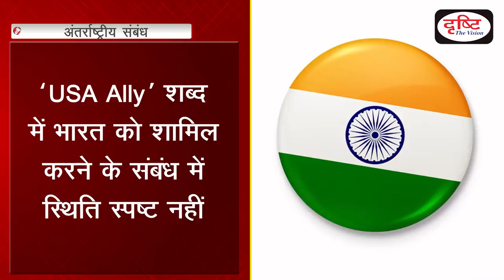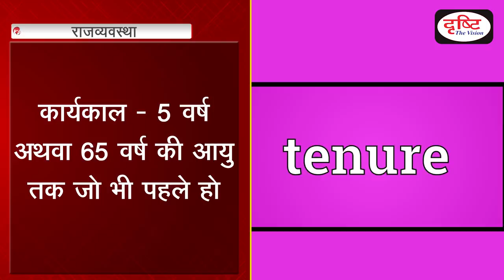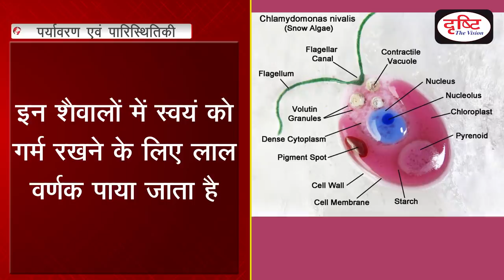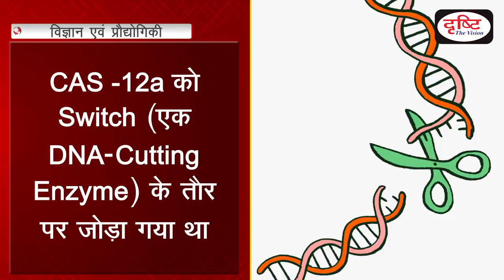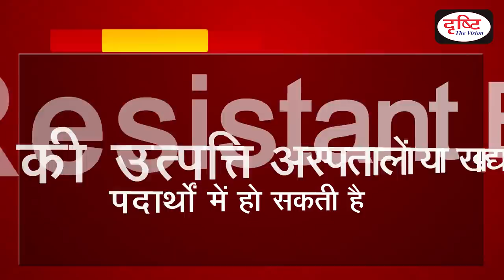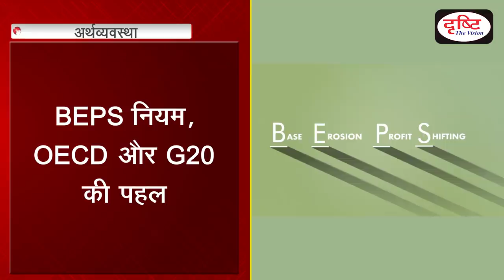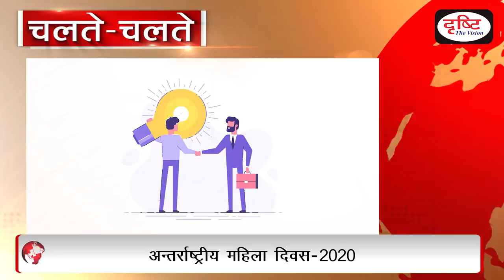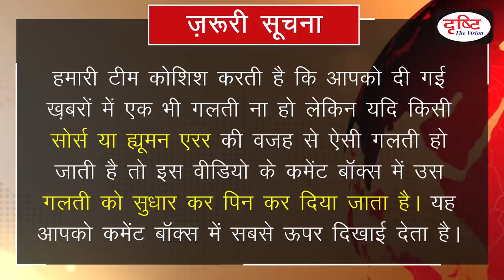Current News Bulletin for IAS/PCS - (28th February - 5th March, 2020)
Now Drishti IAS YouTube channel is ‘YONO’ for you, i.e. ‘You Need Only One’ as your civil services preparation guide. As promised, we start a new initiative-‘CURRENT NEWS’- a programme dedicated to Weekly Current Affairs anchored by Amrit Upadhyay. We all know that news is the best source for current affairs which has a huge weight in all competitive exams. We left no stone unturned to provide all the relevant information which is crucial for the examinations, like UPSC, CSE, UPPCS, MPPCS, RPCS and UKPCS etc.
अब दृष्टि आईएएस का यूट्यूब चैनल आपकी परीक्षा की तैयारी का एक विश्वसनीय स्रोत बन चुका है। आपसे किये गए वादे के अनुसार हमने महत्त्वपूर्ण साप्ताहिक घटनाक्रमों पर आधारित ‘करेंट न्यूज’ का बुलेटिन देना शुरू किया है। हम UPSC, UPPCS, MPPCS, RPCS, UKPCS जैसी परीक्षाओं में पूछे जाने वाले करेंट अफेयर्स को इस बुलेटिन के जरिये कवर करते हैं। हम एक बार फिर पिछले सप्ताह (28 फरवरी- 5 मार्च 2020) की कुछ महत्त्वपूर्ण खबरों के साथ आपके सामने हैं।

अन्तर्राष्ट्रीय संबंध -  01:41
1. US - TALIBAN PACT
2. INDIA- MYANMAR INK PACT

राजव्यवस्था - 5:05
3. NATIONAL INTERLINKING OF RIVERS AUTHORITY
4. UN HCHR
5. CVC AND CIC
6. STATE FUNDING OF ELECTIONS
7. SEC 125-A (RPA ACT 1951)
8. PRADHANMANTRI  KISAN SAMPDA YOJANA

पर्यावरण एवं पारिस्थितिकी  - 13:03
9. WHALE SHARK
10. FISHING CAT & EURASIAN OTTER
11. RED SNOW
12. BLACK CARBON
13. WATER CRISIS

विज्ञान एवं प्रौद्योगिकी - 20:01
14. CRISPR-CAS 12
15. REPORT OF THE INTERNATIONAL NARCOTICS CONTROL BOARD
16. NEW TRIO OF PRODUCTS FOR MARINE-BASED USERS
17. BIOFUEL FROM MICROORGANISM
18. COLISTIN –RESISTANT BACTERIA
19. INITIATIVES FOR GENDER EQUALITY IN SCIENCE

अर्थव्यवस्था - 30:01
20. Local Sourcing Norms
21. $100 BILLION GLOBAL TAXES FROM DIGITAL COMPANIES
22. PRIME MINISTER’S EMPLOYMENT GENERATION PROGRAMME

विविध - 34:26
23. CORONACOIN

चलते-चलते - 35:41

1. To The Point- Short Notes

4. G.S. Mains Paper Discussion- 2018

10. To The Point- Special

15. Indian Economy- Target PT 2019

17. 2nd ARC Based Articles

18. Drishti IAS- Extra-Curricular Activities

20. GS Mains Paper Discussion- 2019

25. How To Fill D.A.F (Mains Form)

26. Answer Writing Tips (by Dr. Vikas Divyakirti)

29. Concept Talk- By Dr. Vikas Divyakirti

35. Hindi Literature Paper Discussion- 2018